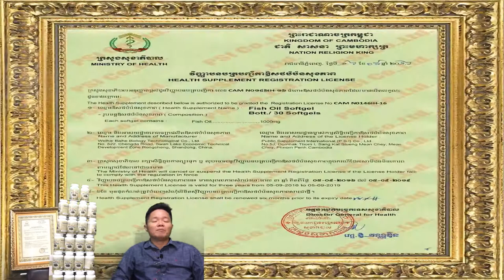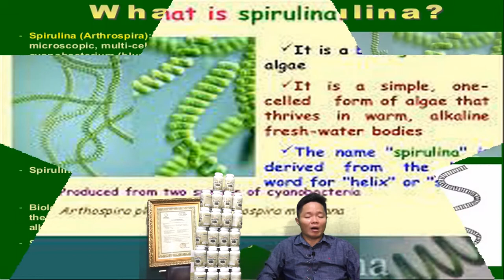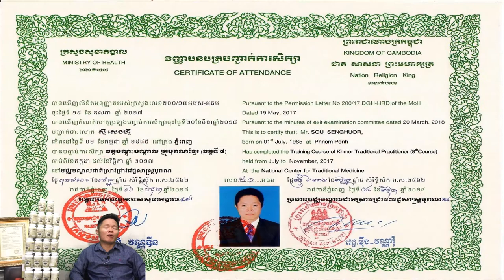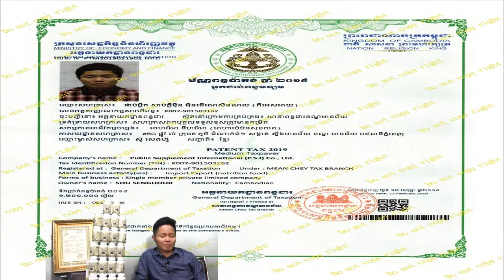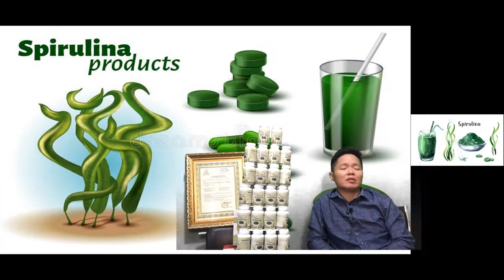៣៧ ទិញ អាហារបំប៉ន ថែម ច្នាំខ្មែរកូនភ្លោះ ដំណាប់សម្រកទំងន់ plum spirulina factory រោងចក្របោះដុំ kg តោ